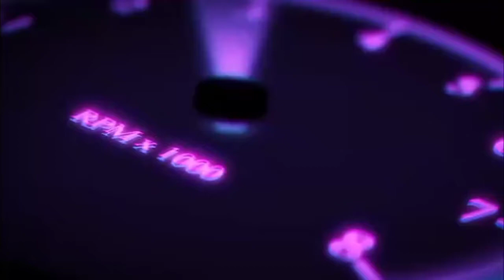penn ft t - in the Winter time